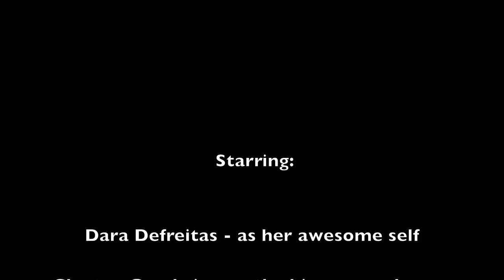Club N3Rd Presents: What We're Into Ep 1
In this 1st episode of What We're Into Clayton and Dara discuss the top things that they're into right now. This time around? Breaking Bad, Community, Pearl Jam, and Game of Thrones... Watch through till the end for blubbers!

Club N3Rd on Facebook Like us!

Where do you want us to film the next expisode?